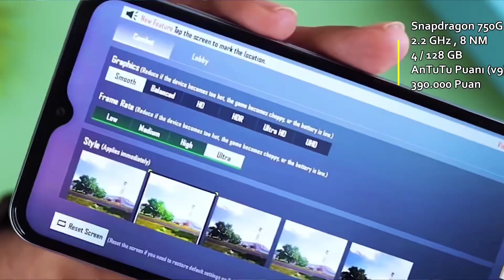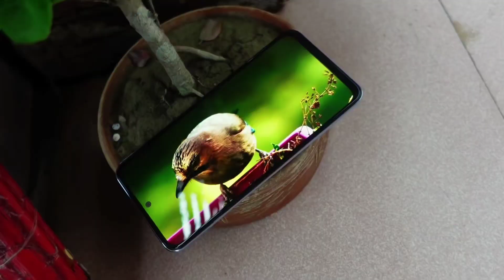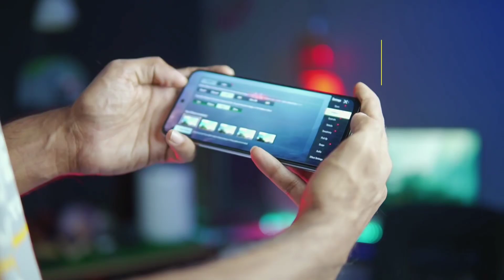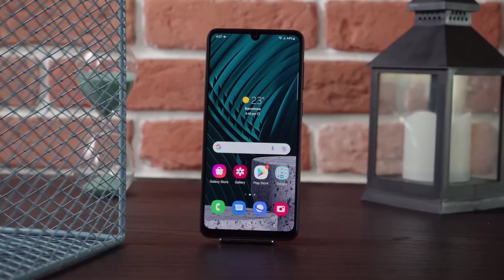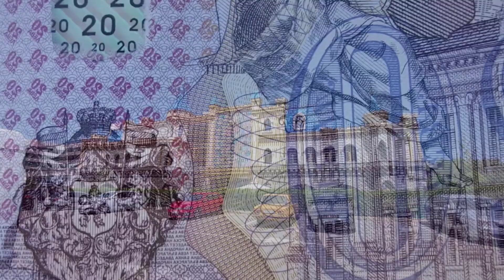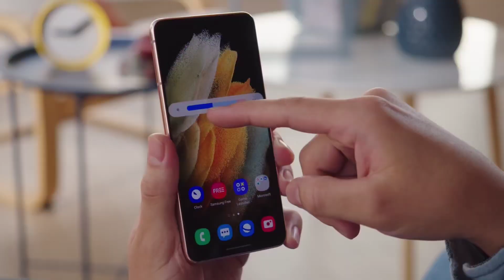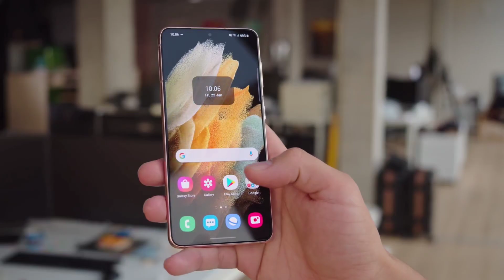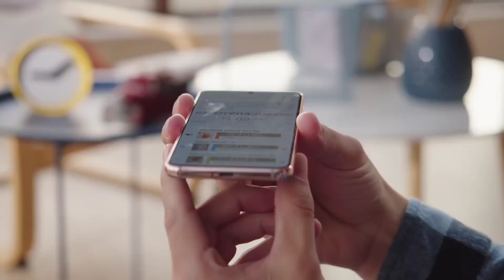Ben Olsam Hangi Samsung /Xiaomi Telefonları Alırdım? Her Bütçeye Telefon (2022)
Ben olsam ne alırdım? Xiaomi ve Samsung telefonlar için benim seçimlerimi her bütçeden seçtim . Bu videoda 3000 TL'den 10.000 TL'ye kadar her segmentten 1 tane akıllı telefon seçerek hangi telefonu, neden alacağımı ve eksi yönlerini de anlatmaya çalıştım.

Ben olsam hangi akıllı telefonu alırdım (3000 TL - 10000 TL)

Listedeki cihazlar ucuzdan pahalıya şu şekilde sıralandı:

00:00 Giriş
00:12 Redmi Note 8
02:39 Samsung M23 5G
05:37 Redmi Note 10S
09:44 Samsung A33 5G
14:12 Samsung S21 5G